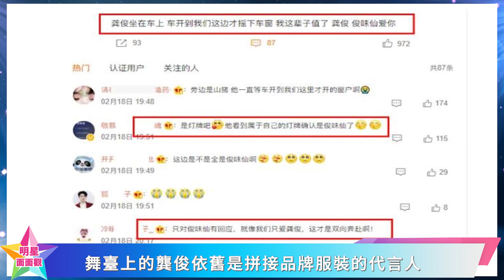龔俊賈玲飛行《你好星期六》，兩位當紅藝人，可以帶起收視率？龚俊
龔俊賈玲飛行《你好星期六》，兩位當紅藝人，可以帶起收視率？